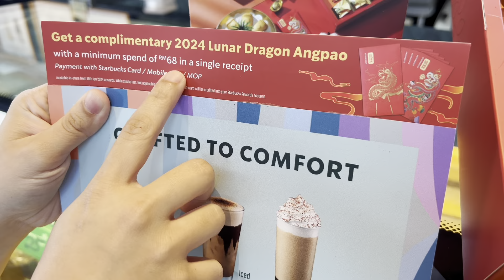Starbucks Malaysia 🇲🇾 Pineapple Cake & Lunar Dragon Angpao 2024